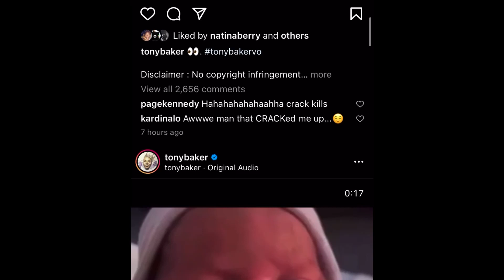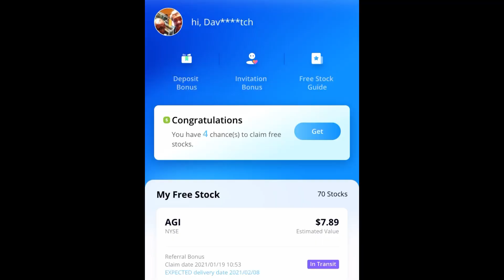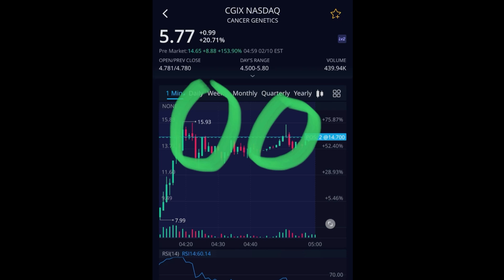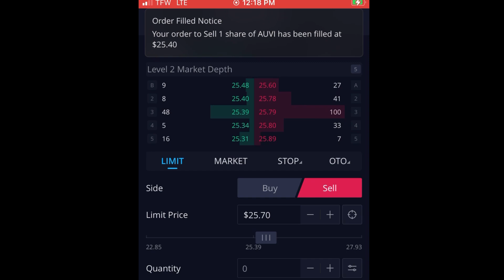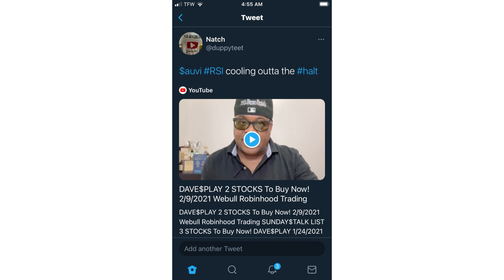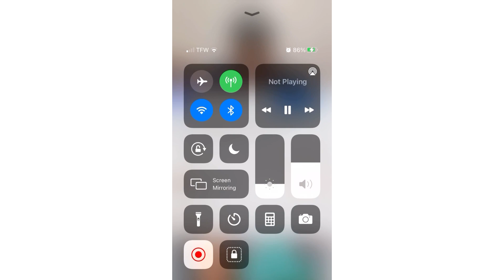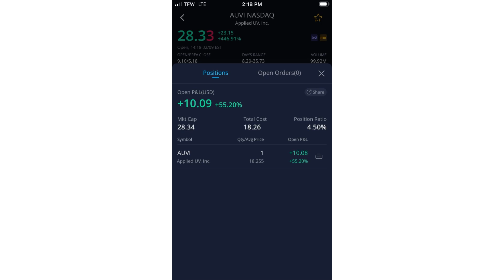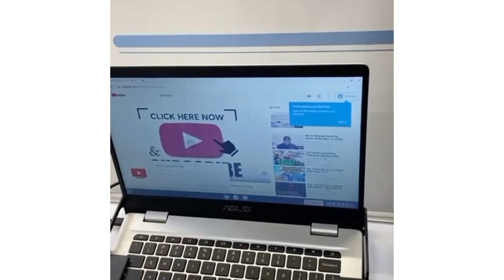DAVE$PLAY 2 STOCKS To Buy Now! 2/10/2021 Webull Robinhood Trading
SUNDAY$TALK LIST 3 STOCKS To Buy Now! DAVE$PLAY 1/24/2021 Webull Robinhood Trading

SUNDAY$TALK LIST Stocks to Buy Now! Dave$play Webull Robinhood Trading 12/13/2020 UAMY CGIX